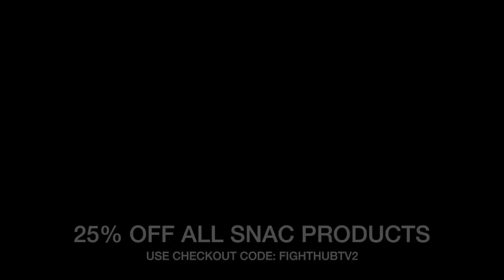ADRIAN GRANADOS SHOWS YOU HOW A PRO BOXER HITS THE HEAVY BAG WITH POWERFUL COMBOS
ADRIAN GRANADOS SHOWS YOU HOW A PRO BOXER WORKS OUT ON THE HEAVY BAG WITH POWERFUL COMBOS

adrian granados shows you how a pro boxer hits the heavy bag and does a heavy bag workout as he prepares for his danny garcia vs adrian granados fight